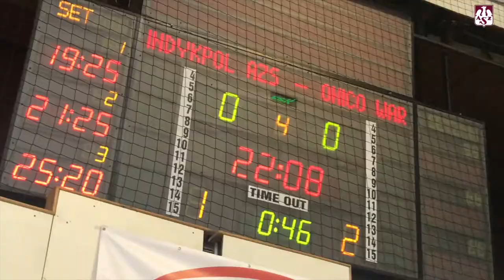AZS TV: Biało-Zielona Urania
Chciałbyś poświęcić dwie minuty siatkarzom? Nie będziesz tego żałował. Zobacz jakie emocje towarzyszyły zawodnikom oraz kibicom podczas piątkowego starcia z ONICO Warszawa